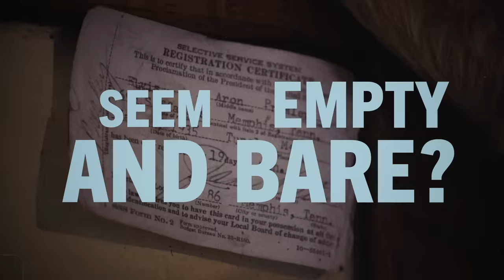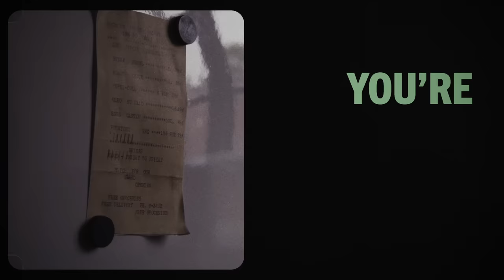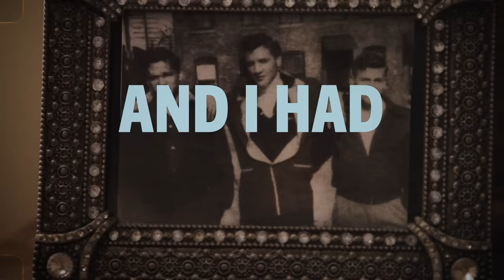Elvis Presley - Are You Lonesome Tonight? (Official Lyric Video)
Official Lyric Video for "Are You Lonesome Tonight?" by Elvis Presley

Lyrics:
Are you lonesome tonight? Do you miss me tonight?
Are you sorry we drifted apart?
Does your memory stray to a brighter summer day
When I kissed you and called you sweetheart?